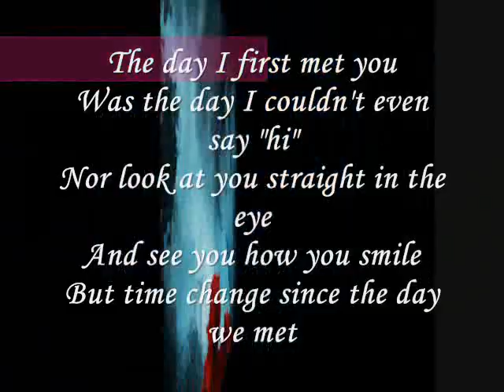But time change since the day we met-miftachul wachyudi (yudee).Miftachul Wachyudi (Yudee)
do.
do so
Money is an excellent servant, but the host
very bad.